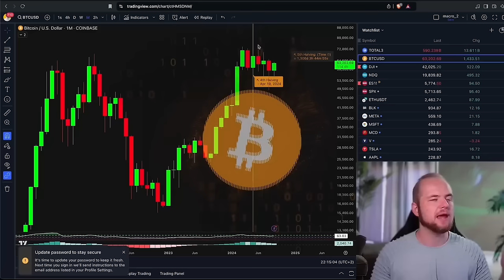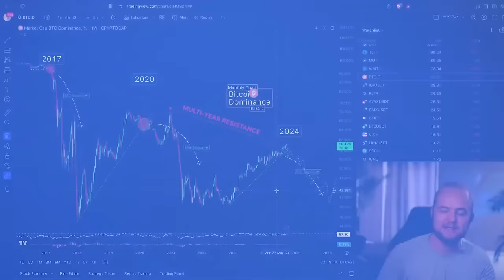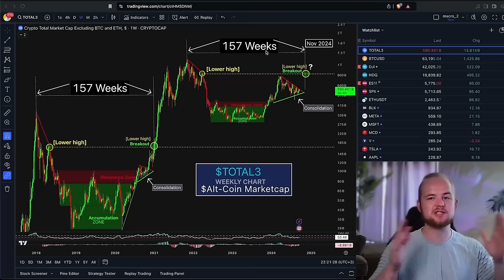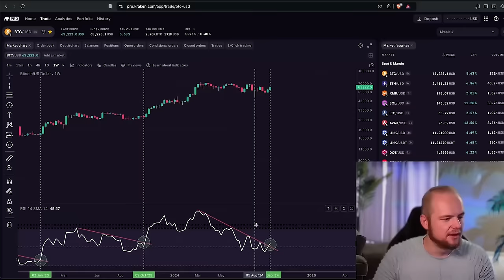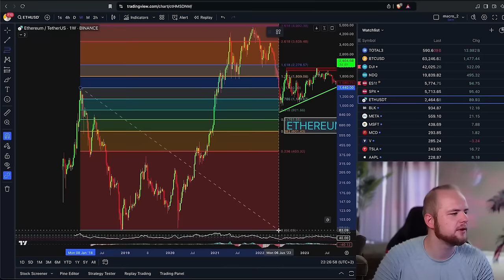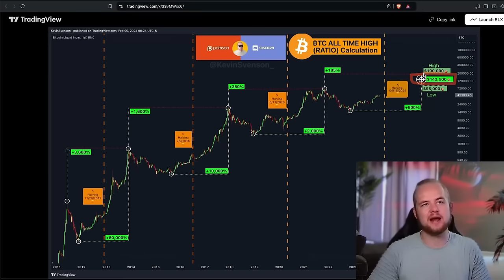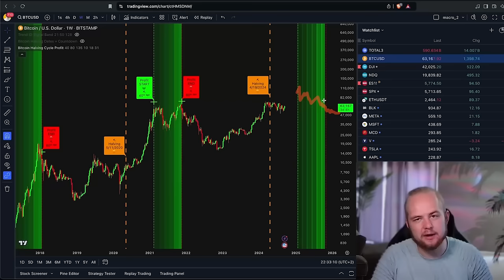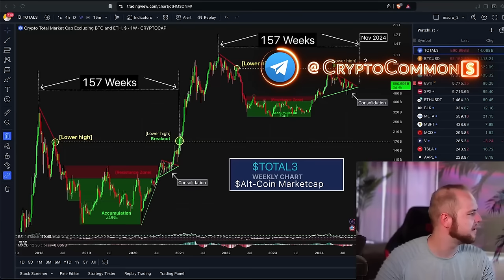Биткоин в 16% от ATH + Анализ Рынка $Альткоинов [Кевин Свенсон]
BTC: 1JcJgpSHbrRwgnvLeteXNfNXxLgpDuxyMP
ERC 20: 0xC8b0CF755bec8155D371676D77A579D7E15fd7eD
BEP 20: 0xfD630bd4058b7412C42d5807f1128281e05ACCE8
TRC 20: TKSwnD6eyDmaBwpXhVoQKnvPAtJVYAywYy
DASH: XuhZGGGezSEqnDq5ETBkiMc4ARfS6UxQAi
LTC: LfGpGJjkcrgZV12VNnQdEx79uHgeHSS8oG
ETC: 0xDD6AEDD3C78d0E7e8b1E09c8D149C51d16486723